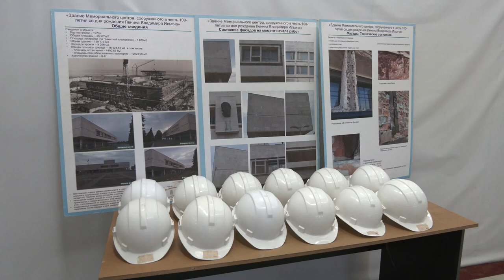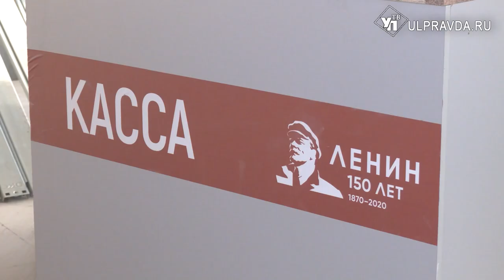Ремонт века. Как продвигаются работы в Ленинском мемориале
В Ульяновске продолжается реконструкция Ленинского мемориала. На строительные площадки приехал губернатор Алексей Русских. Глава региона обсудил сроки завершения работ. Речь о центральном большом концертном зале. Первоначально его должны были закончить лишь в 2026 году. По новым данным, площадка будет готова уже в конце 2024.